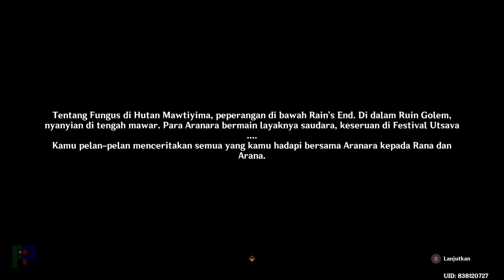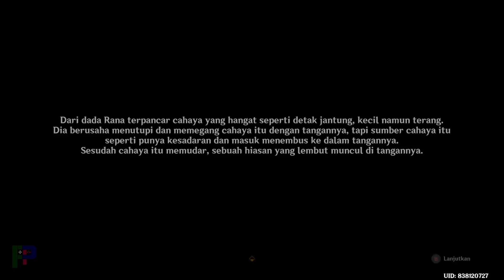Quest: Aranyaka Bag.4 - Pada Akhirnya, Hutan Akan Mengingat Segalanya | Genshin Impact-No Commentary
Konten index adalah kumpulan link dari video tertata rapih untuk mempermudah pencarian video di chanel ini.

Software Pendukung :
- ThrottleStop 9.5
- OBS 28.1.3
- DualSenseX 2.2.5